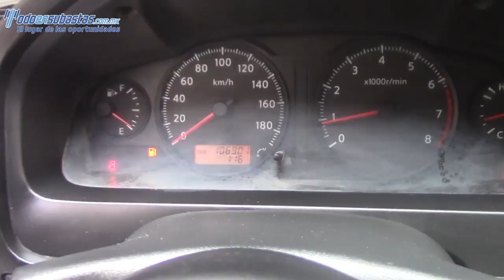036523 Nissan / Urvan / 2012